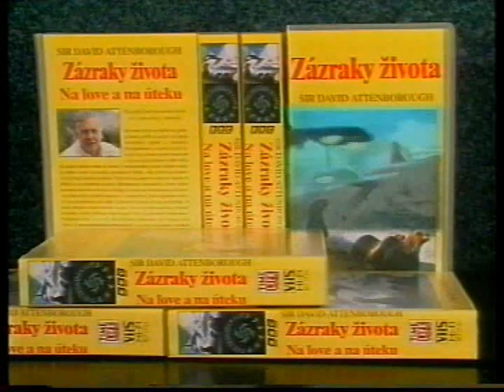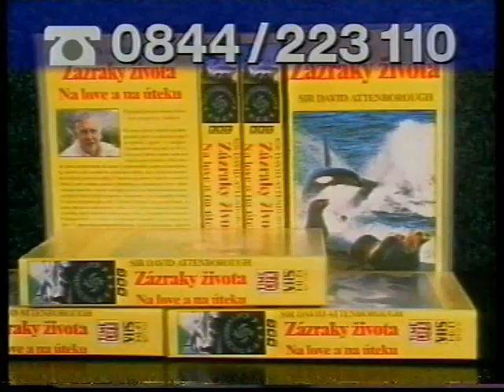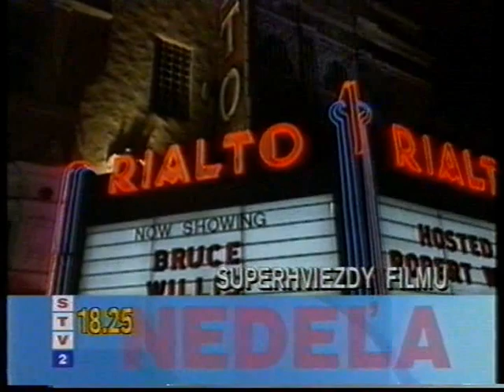Renata Špačková - 8.december 1996 (STV1)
Ukážky z programov STV, teleshopping, ukážka a hlásateľka Renata Špačková uvádza 15.časť prírodopisného seriálu National Geographic v nedeľu 8.decembra 1996 o 17.50 hod. na programe STV1.